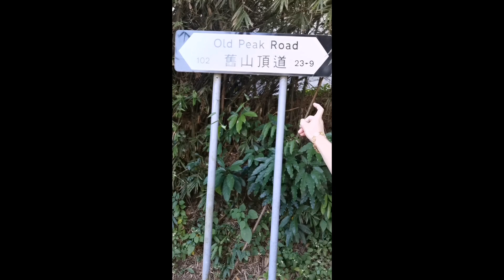alone explore going to gallery peak